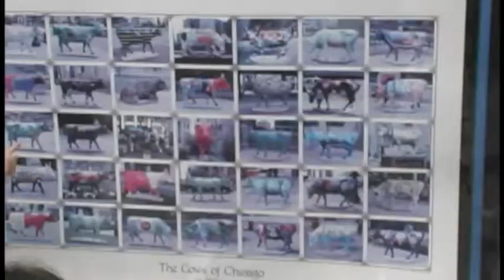Michael Robert Green Memorial Slideshow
This slideshow shares the life of my precious brother Michael Robert Green from a baby, youth, artist, adult, father, husband and sibling!  He was such a sweet joyous soul who had a sweet sense of humor and deepest love for his family! We were so blessed to have had him in our lives!!